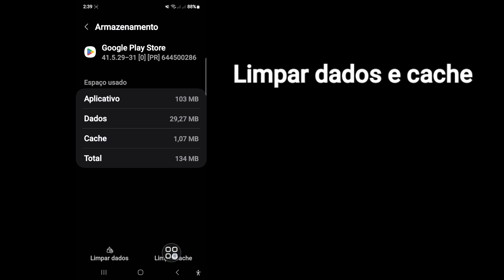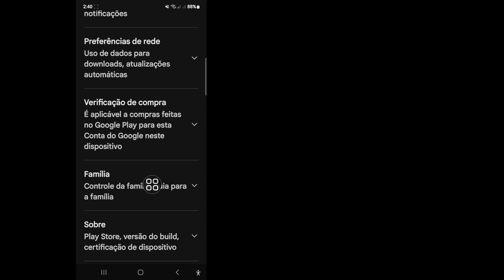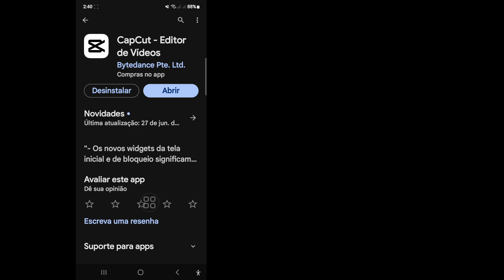Como resolver o problema de não consigo instalar o aplicativo na Google Play Store (2024)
Você está procurando um vídeo sobre como consertar o aplicativo que não consegue instalar na Google Play Store. Você está no lugar certo. Neste vídeo vou mostrar como resolver o problema de Não consigo instalar o aplicativo na Google Play Store. Deseja corrigir o problema de Não consigo instalar o aplicativo. você aprenderá Como consertar este aplicativo que não pôde ser instalado?

🤷‍♂️ Outras consultas relacionadas:
Como faço para corrigir aplicativos instalados que não funcionam?
Como consertar o apk do aplicativo não instalado?
O que causa falha na instalação do aplicativo?
Não consigo instalar nenhum aplicativo da Play Store
resolver erros de instalação de aplicativos na Google Play Store
Como corrigir o problema de não consigo instalar o aplicativo na Play Store
Como consertar um aplicativo que não é instalado no seu telefone Android

loja de aplicativos do Google
Não é possível instalar o aplicativo
Não é possível_instalar_app_Play_Store